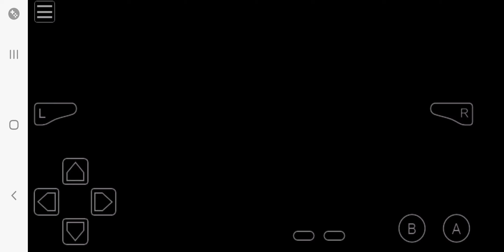July 13, 2024